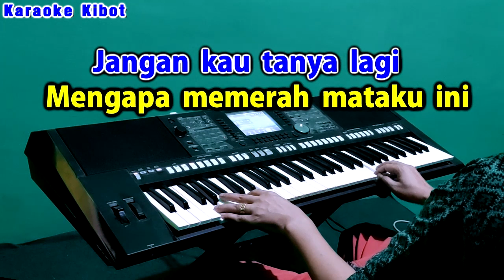BURUNGPUN INGAT PULANG - KARAOKE Nada Pria | Nia Daniaty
Karaoke Terbaru 2023
Lagu Tembang Lawas
Ciptaan : Iskandar

Jauh kapal berlayar
Singgah di dermaga walau sebentar
Tidak, tidak seperti kamu
Pergi ke seb'rang sudah tak ingat pulang

Bukan materi obat di hati
Aku inginkan kasih sayang

Pandai dirimu menyimpan dia
Jangan kau anggap mataku buta
Burung saja terbang tak lupa pulang
Ingat sangkar anak istri